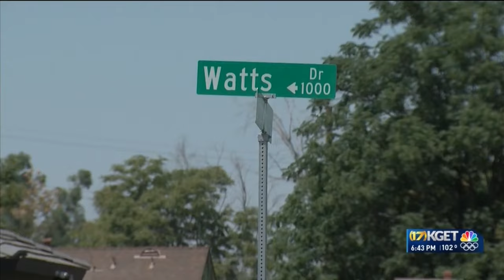Family remains in search of answers after discovery of missing woman's body